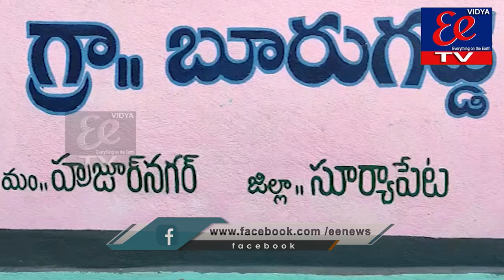సూర్యకిరణాలు తాకేలా నల్ల కట్ట సంతాన కామేశ్వరీ సమేత శంభు లింగేశ్వర స్వామి